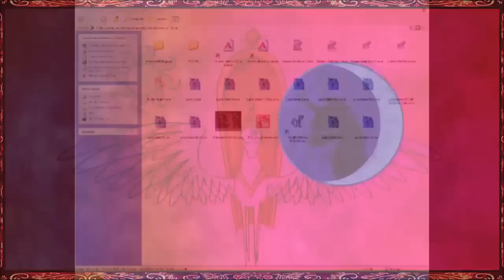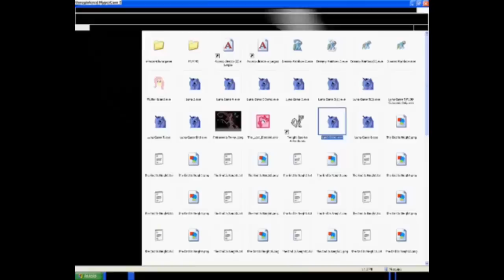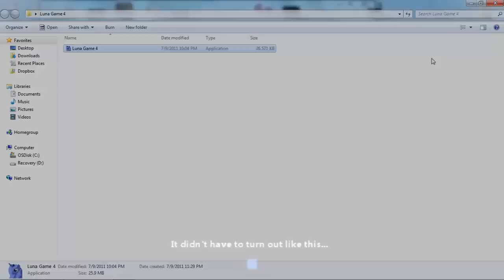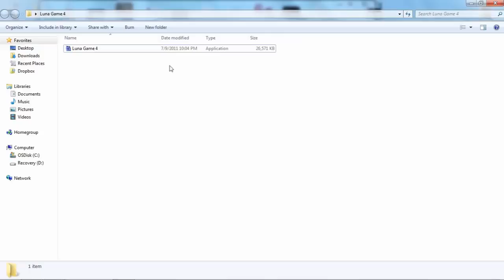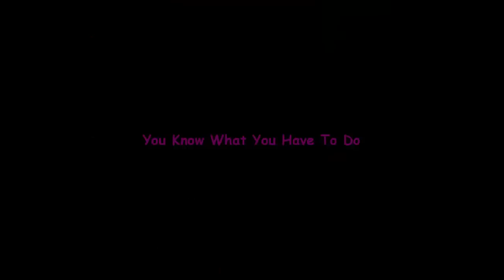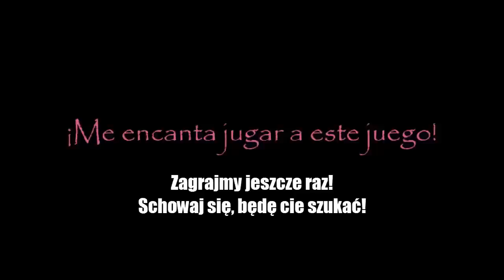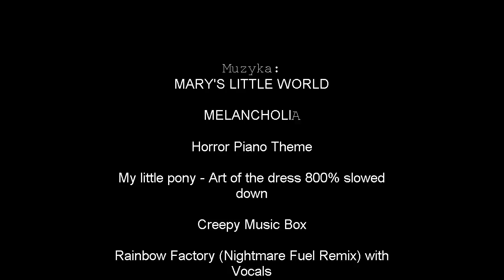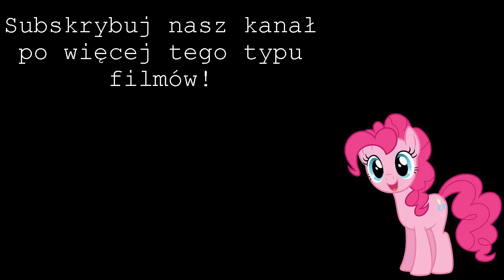Historia gier z serii Luna Game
Creepypasta ,,Luna Game'' przedstawiona w ciekawy sposób. Mam nadzieję, że wam się spodoba :D
Wielkie podziękowania dla White'a, bo gdyby nie on, to ten film nie pojawiłby się na kanale!

5 i 3 część nagrałem samemu w razie czego :p //Jeffy
oraz w niektórych momentach soundtrack z danego Luna Game